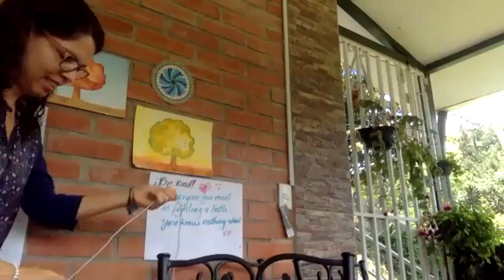El arte de no enseñar lengua (parte II) / Francisco Cantero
Esta es la segunda parte de la entrevista realizada el 17 de septiembre de 2020, como parte del curso: Metodología de la enseñanza-aprendizaje del español II, para hablar del más reciente libro publicado por el profesor Cantero: El arte de no enseñar lengua, publicado por editorial Octaedro en 2019.

En los fragmentos aquí seleccionados de dicha entrevista, este autor ofrece una mirada histórica sobre el surgimiento y presencia de las metodologías activas en la escuela, para señalar de forma contundente el retroceso metodológico que ha caracterizado a la enseñanza remota actual. Y, finalmente, comenta sobre el imperativo de la formación: forjar criterio metodológico propio en los futuros docentes para que sean capaces de aportar con originalidad en las aulas, como artistas educativos, y de esta manera sean los futuros agentes de cambio en la sociedad.

Biodata
Francisco José Cantero Serena es doctor en Filología Románica y profesor del Departamento de Educación Lingüística y Literaria de la Universidad de Barcelona, donde lleva treinta años formando docentes. Ha sido secretario de la Sociedad Española de Didáctica de la Lengua y la Literatura (SEDLL) y coordinador del programa de doctorado Enseñanza de Lenguas y Literatura. Es director del Laboratorio de Fonética Aplicada de la Universidad de Barcelona y de la revista científica Phonica, además de investigador principal del Grupo de Investigación en Entonación y Habla.